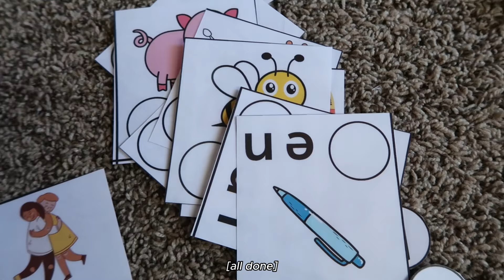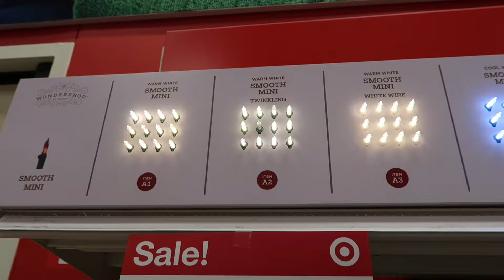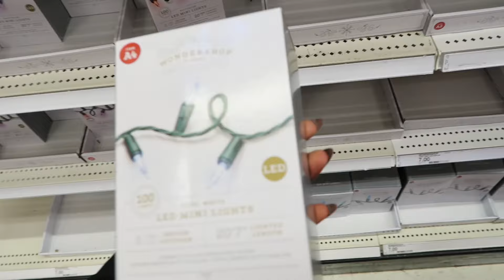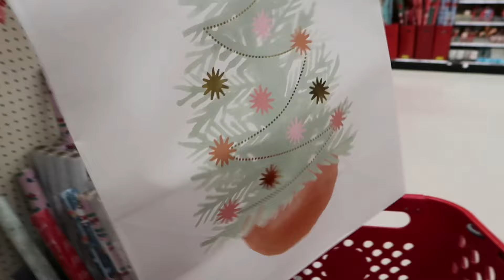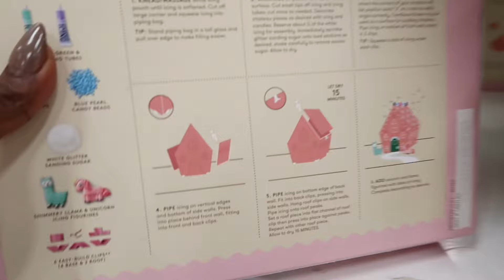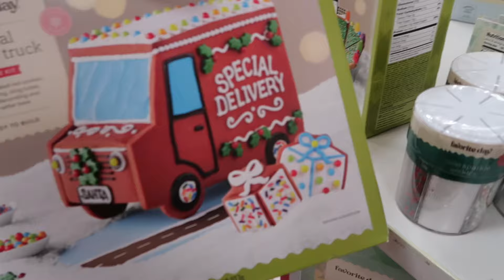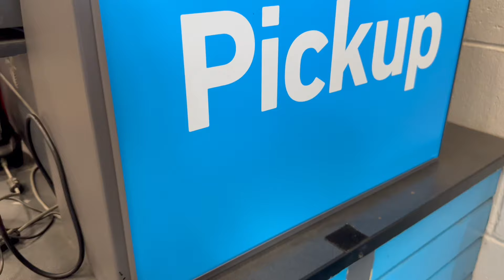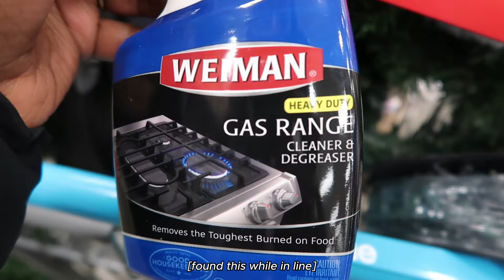VLOGMAS DAY 4 | morning routine, preschool activity, target return + shop with me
Hey Ya'll!😄
In this video, I'm continuing my VLOGMAS series by showing you how I prepare for the day. In this video, I show you my morning routine, including preparing a preschool activity for my daughter and make a Target return and more.
❊LINKS❊
Preschool Activity